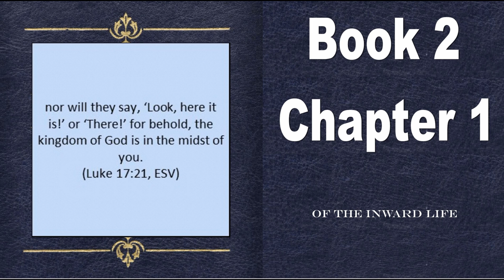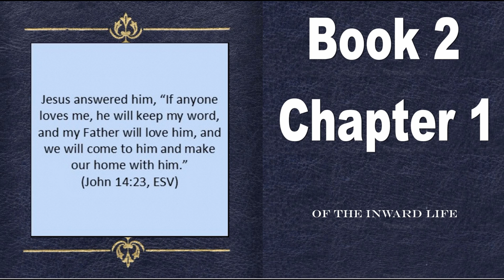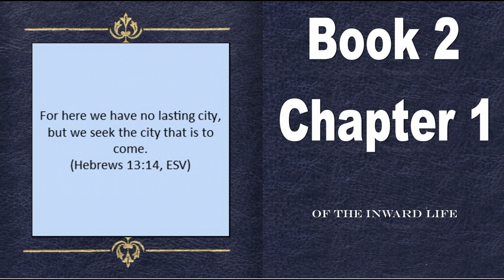The Imitation of Christ (Thomas à Kempis) Book 2 Chapter 1 "Of the inward life"